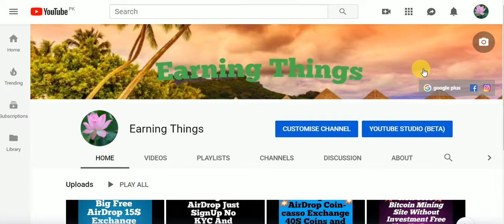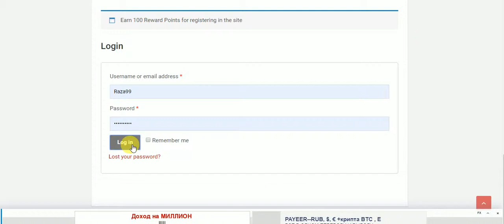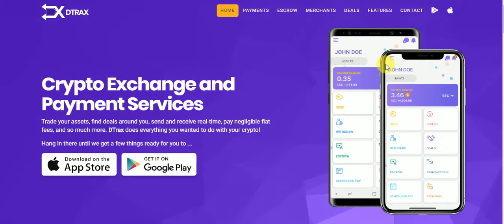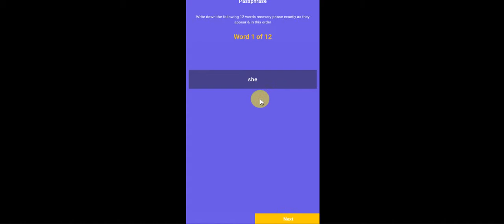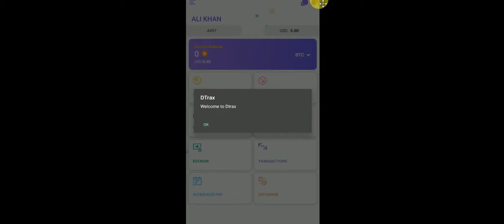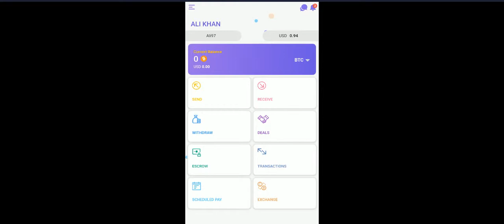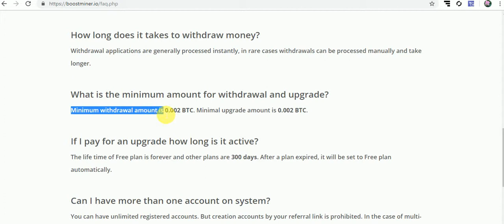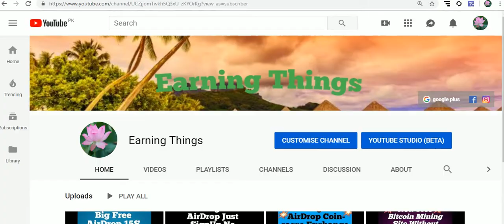New 2 Big Free AirDrops Just SignUp And Earn To Free Coins & Free Bitcoin Auto Mining Site